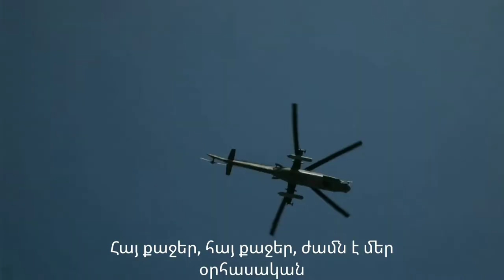Hay Qajers (Nagorno-Karabakh conflict 2020)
footages I used are by the Armenian media base on the Republic of Artsakh and thank you!